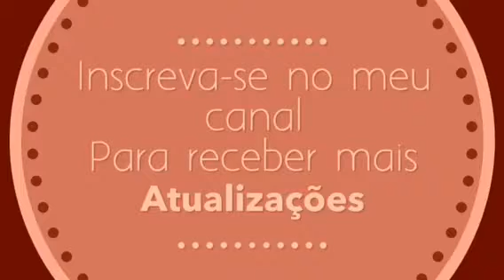🌾 💦 VILLA LANTE VITERBO 2017 🇮🇹